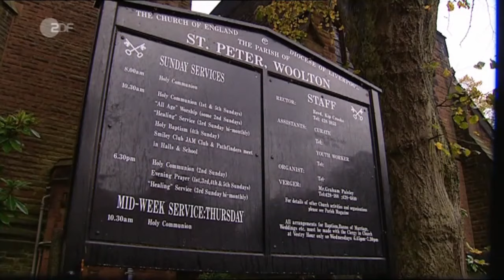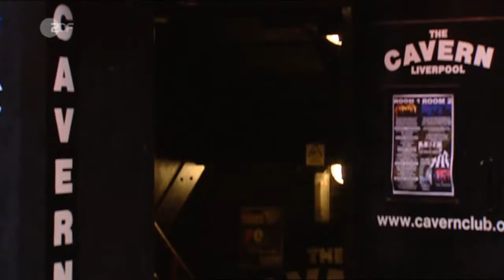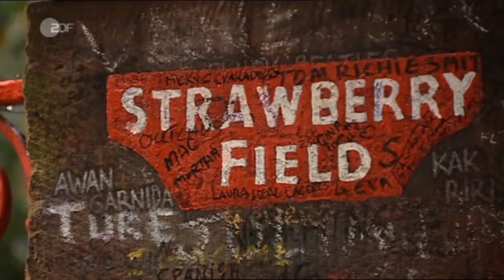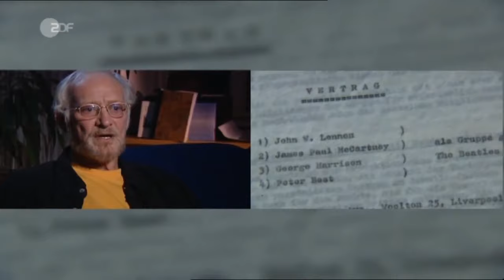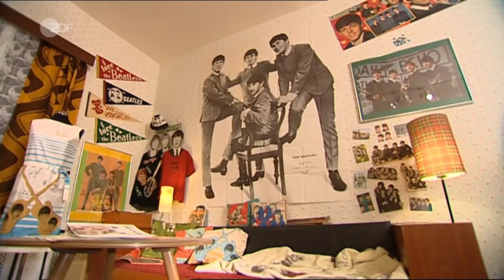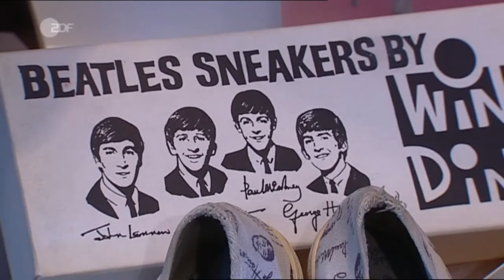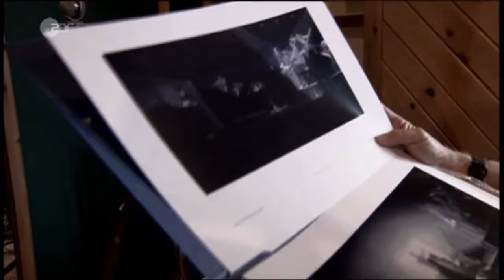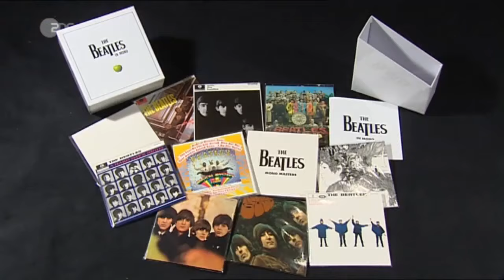Kult am Sonntag - The Beatles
Deutsche Dokumentation (2009)

Am Sonntag, 1. November 2009, 11.15 Uhr, widmete sich das ZDF in seiner Reihe "Kult am Sonntag" in einer 105-minütigen Dokumentation der wichtigsten Band der Popkultur: den Beatles.

In Interviews mit Paul McCartney und Ringo Starr sowie Wegbegleitern wie George Martin, Klaus Voormann, Astrid Kirchherr, Achim Reichel und Tony Sheridan wird die einzigartige Karriere dieser Band nachgezeichnet. In ihrem ersten Interview für eine europäische Fernsehanstalt kommt Paulina Sutcliffe zu Wort, die Schwester des Original-Beatles-Mitglieds Stuart Sutcliffe. Regisseur und Produzent Rudi Dolezal drehte an Originalschauplätzen der Beatles Historie wie unter anderem in London, Liverpool, New York, Hamburg und Los Angeles. Die Dokumentation zeigte als Weltpremiere die Zusammenarbeit von Klaus Voormann mit Paul McCartney und Ringo Starr für sein aktuelles Soloalbum "The Sideman's Journey". Klaus Voormann erhielt für sein Beatles-Cover zum Album "Revolver" einen Grammy.

Regisseur und Produzent Rudi Dolezal: "Dieser Film ist nicht eine chronologische Nacherzählung, sondern der Versuch, die Beatles heute in der Pophistorie einzuordnen und jene Aspekte herauszuarbeiten, in denen Deutsche und Deutschland wirklichen Einfluss auf die Beatles-Geschichte hatten."

Das am 29. Mai 2009 eröffnete Beatles-Museum in Hamburg ist ebenso Thema wie das LIPA (Liverpool Institute of Performing Arts), das von Paul McCartney gegründet wurde, um junge Talente im Musikgeschäft zu fördern. Der erste Beatles-Manager Allan Williams, der Besitzer des Cavern Clubs Dave Jones, die Journalisten und Autoren Brian Southall, Mat Snow, Paul Du Noyer, Roger Hill, Maik Brüggemeyer, Ulf Krüger (Autor des Buches "Beatles in Hamburg") und Tobias Rapp kommen ebenso zu Wort wie Astrid Kirchherr (deren Beatles-Fotos bis heute legendär sind) und Starclub-Gründer Horst Fascher. Filmdokumente zum Beispiel aus den Archiven der Polizei in Hamburg und München bilden den Rahmen der Beatles-Dokumentation.

Anmerkung:
Aufgrund urheberrechtlich geschützten Materialien musste das Video gekürzt bzw. der Ton teilweise stumm geschaltet werden.